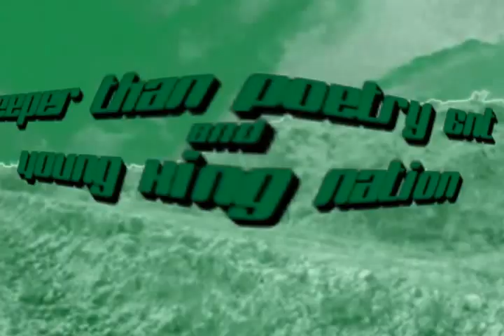Official Trust Video: Young Kingz ft Joy C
The Official World Premier Video for the Young Kingz original hit single, "Trust"  Produced by Joseph Junior, lyrics by Young Kingz (Anom and DR Melo) ft Joy C For promotional purposes. Lyrics by DR Melo and Young King Nation